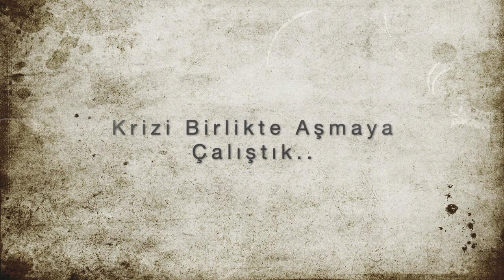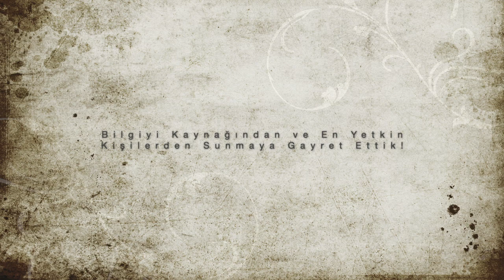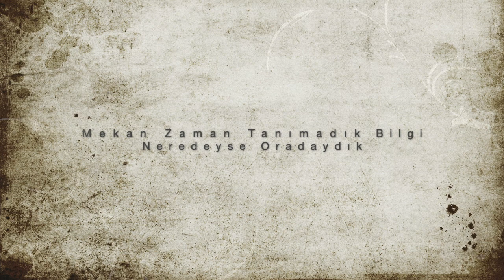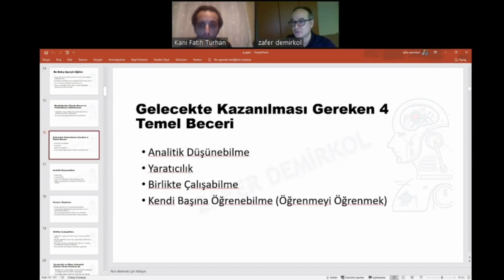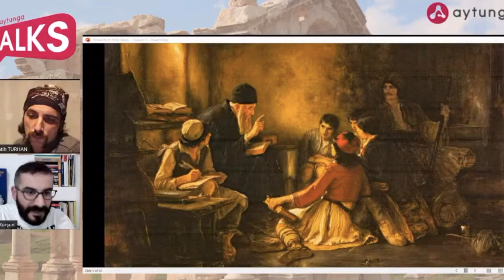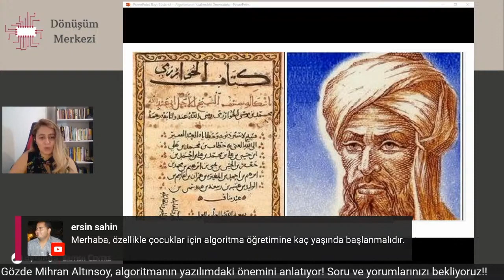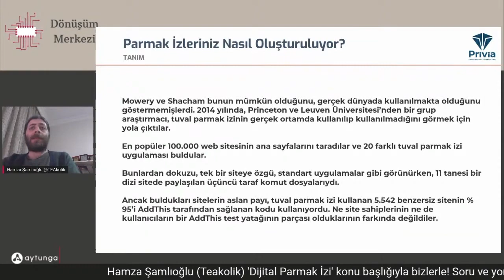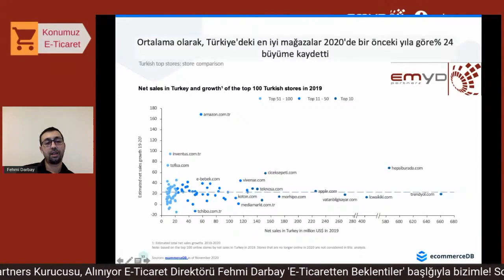Aytunga Talks 1 Yaşında I Teşekkür Ederiz I Biz Birlikte Güzeliz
İlginiz ve desteğiniz için teşekkür ederiz. Değer üretenlerin ve üretmeyi önemseyenlerin buluşma noktası olmak arzumuz.

'da sizi içerik üretmeye davet ediyoruz!